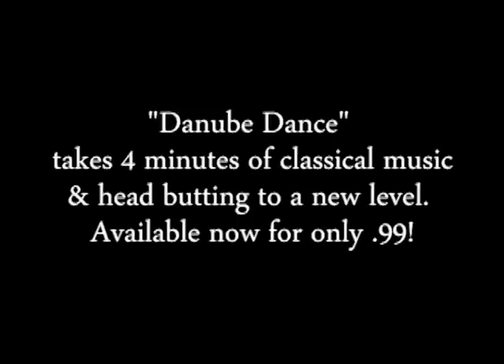Danube Dance - Giggle with the Goats